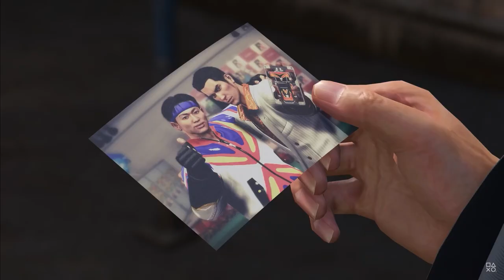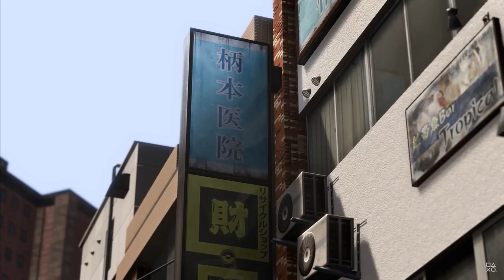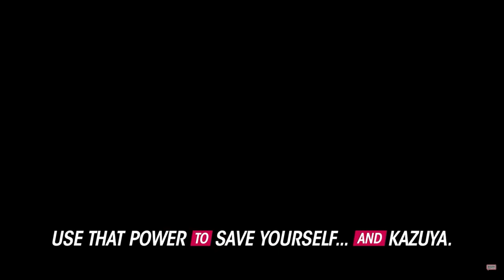The Must-Play Game Releases in January 2024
In this video, we preview the top upcoming games coming in January 2024. Check out our must-play games for January 2024 and why we are excited about them. Games previewed in this video include Prince of Persia: The Lost Crown, Like a Dragon: Infinite Wealth, Tekken 8, Apollo Justice Ace Attorney Trilogy, and Enshrouded. What games are you most excited to play for January 2024?